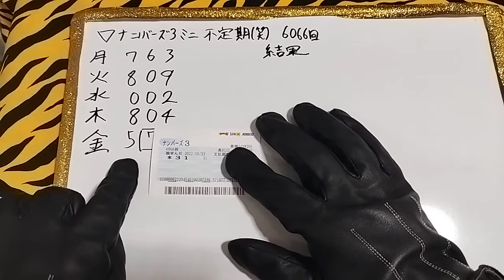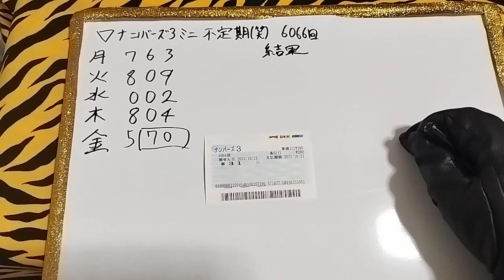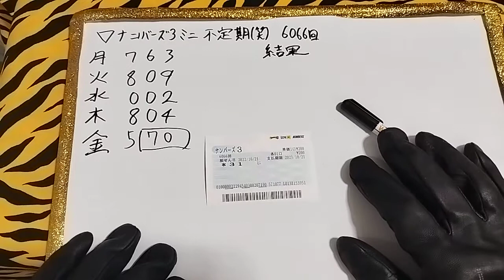#21 第6066回ナンバーズ3ミニ 結果 宝くじ 2022年 金鬼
不定期になりました。未来は誰にも判らないからね。